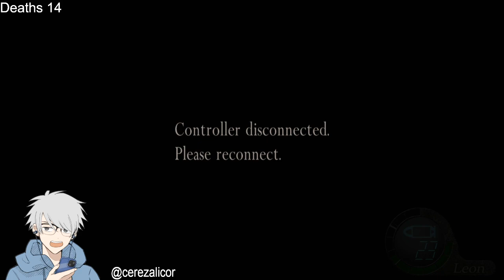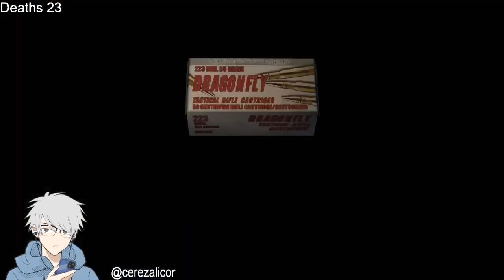I'm not interested BRO RE4 (2005) Part 3